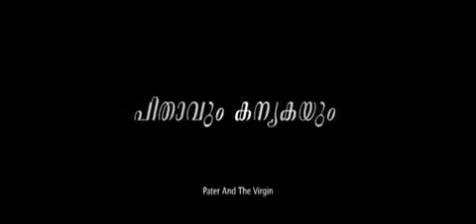pithavum kanyakayum malayalam movie padam in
pithavum kanyakayum malayalam movie teaser,